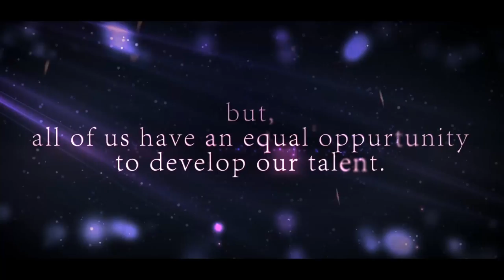LEO club of GCE Salem Inauguration 2K16-17 , teaser,